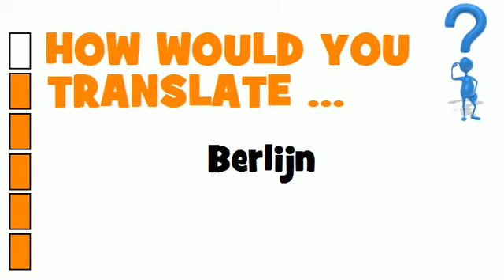DUTCH TRANSLATION QUIZ = Berlijn